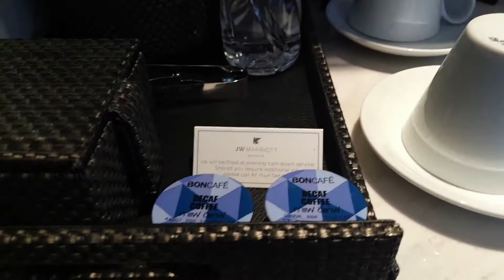JW매리어트 방콕호텔 코너스위트룸 79sqm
JW매리어트 방콕호텔은 매리어트호텔을 대표하는 프리미엄 5성급 호텔로 매리어트 호텔중 리츠칼튼호텔과 함께 가장 높은 등급인 JW등급입니다. 방콕 중심가 수쿰빗소이2에 위치하며 지상철 플런칫역에 가깝습니다.

JW매리어트 방콕호텔은 최근 3년동안 대대적인 리노베이션을 해서 새로 오픈한 호텔들과 다를 바 없는 룸,시설 환경을 자랑합니다. 식당가는 방콕호텔중 가장 강하다는 평가를 받습니다. 조식부페,런치,디너부페는 방콕호텔중 가장 잘한다는 평가를 받습니다.

코너스위트룸은 코너에 위치한 관계로 뷰가 좋습니다. 뷰의 폭이 넓어 시원스런 뷰가 좋습니다. 룸도 크고, 인테리어도 고급스러워 까다로운 성격의 여행자도 만족시킬만한 룸입니다.